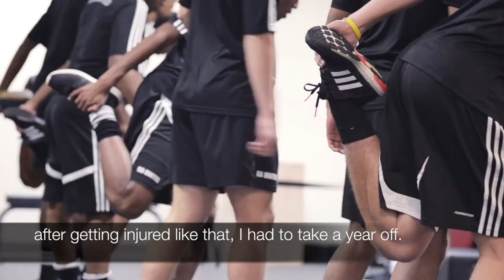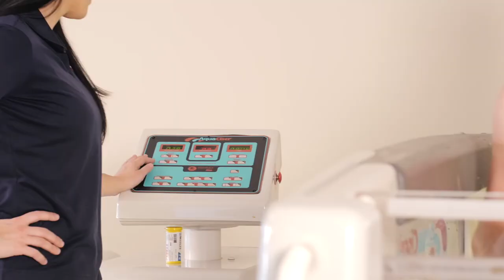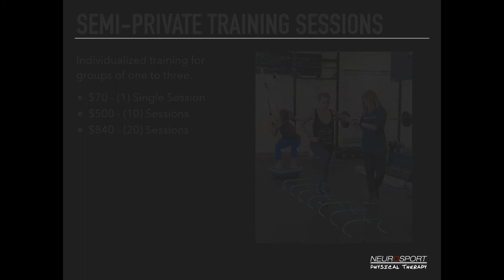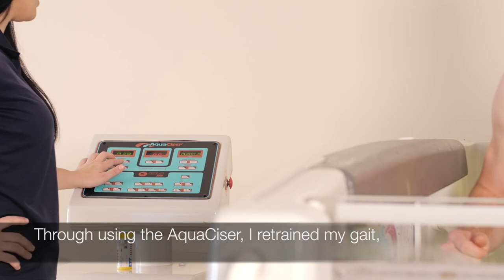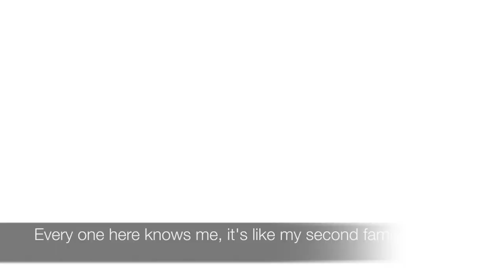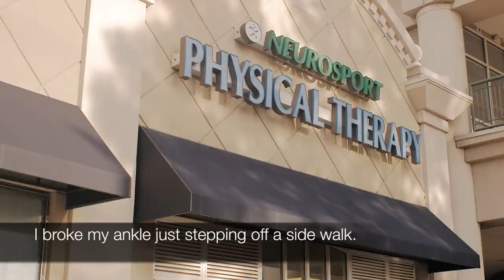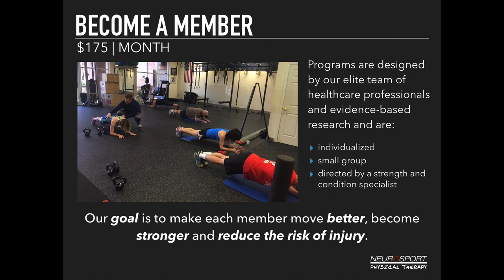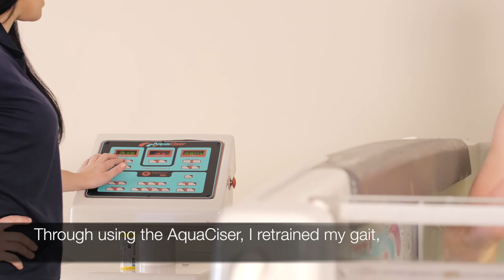Functional Training Clinic Monitor Video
V2 1:30 min